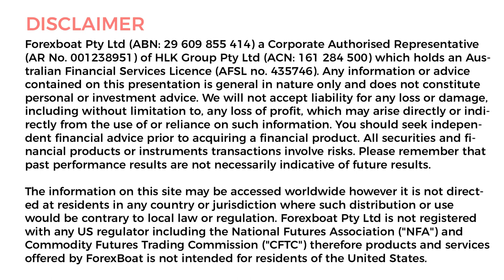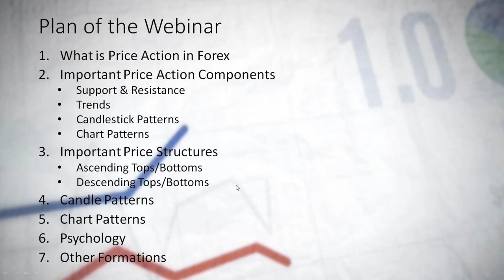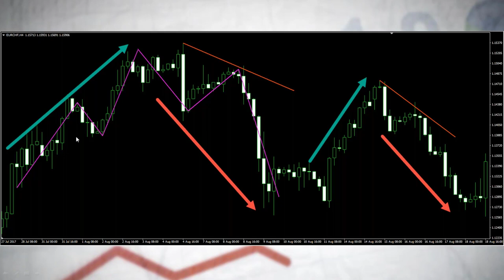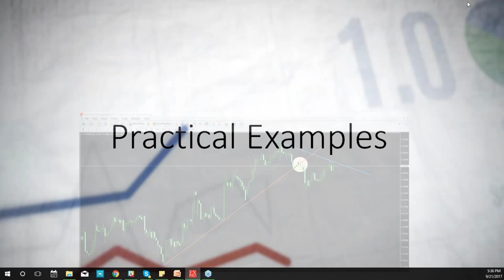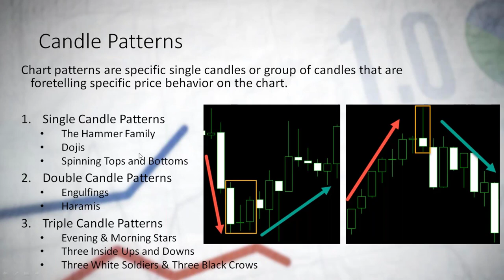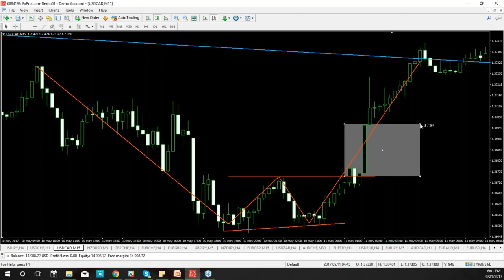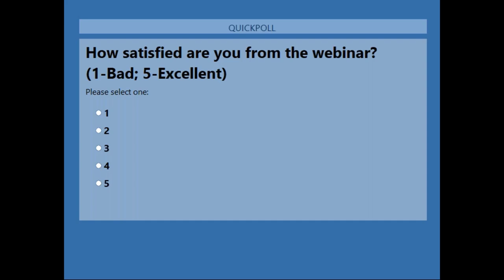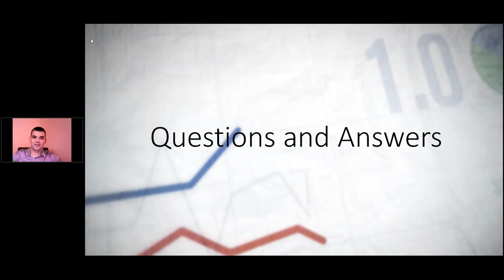Webinar - Price Action Trading in Forex